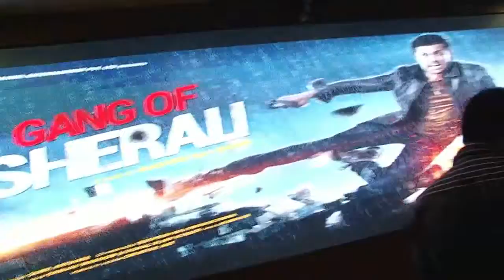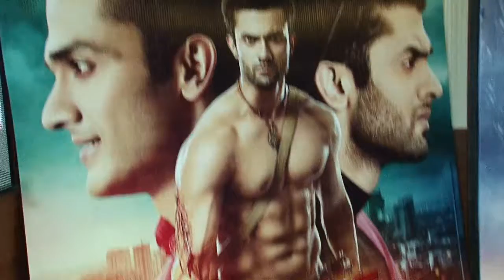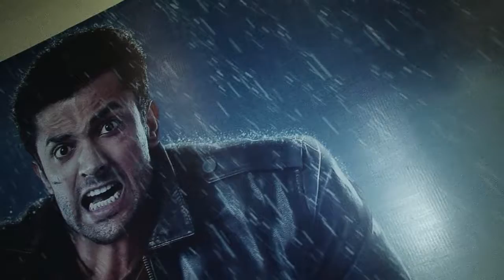Teaser Poster Launch Of Film Gang Of Sher Ali 1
The Teaser Poster and First Look of New Hindi Feature Film "Gang Of Sher Ali" was Launched in Mumbai.

Film "Gang Of Sher Ali" is ready to release and will hit the silver screen soon. Keep Watching this space for more updates...